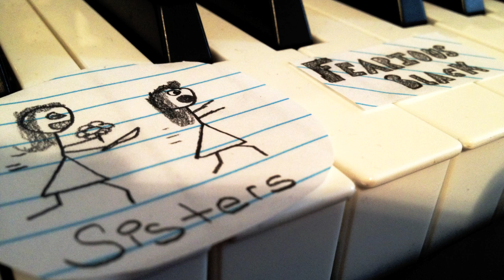Fearious Black - Sisters (Original Mix)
A simple and melodic progressive house track. Enjoy!

Follow Fearious Black!